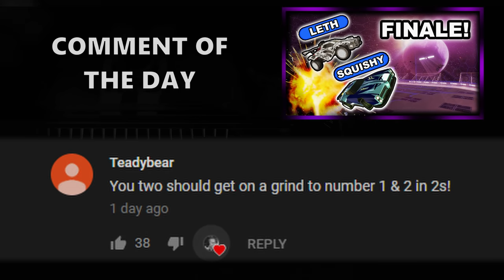KUXIR97 IN COMMS?! 2v2 with Mousesports (Team I'm Coaching)